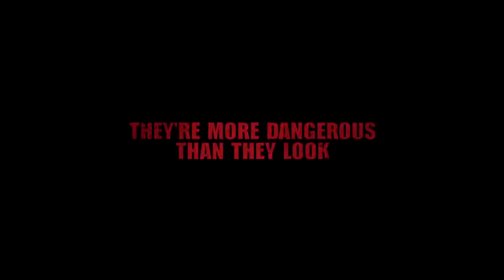Trailer E3 2013 Dead Rising 3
Trailer del E3 2013 del videojuego Dead Rising 3 para Xbox One.